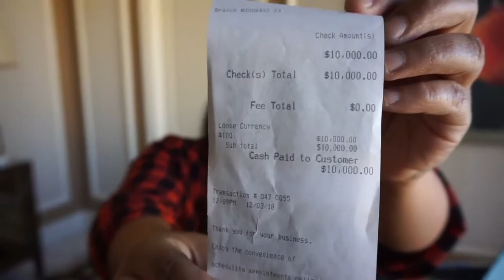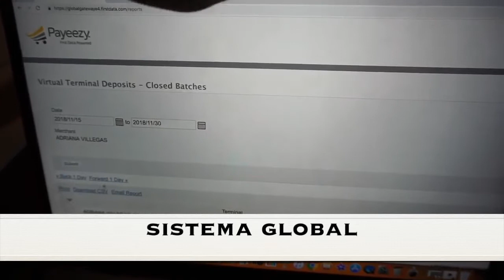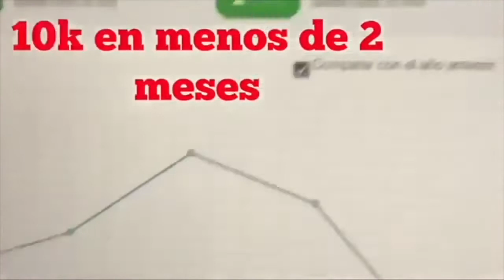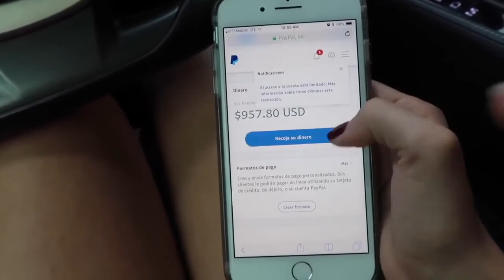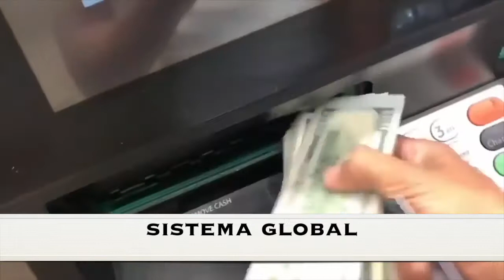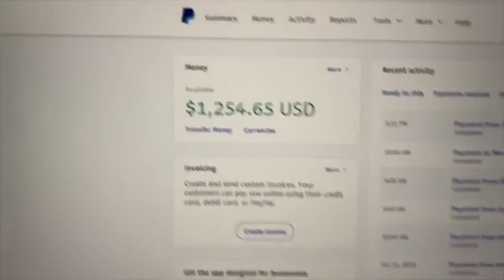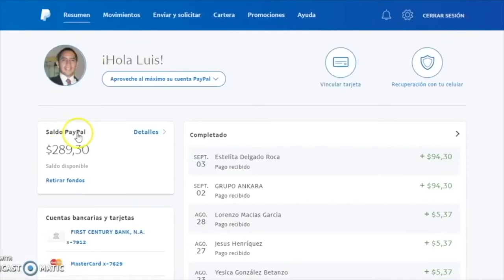Testimonios...💰💸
Trabajar desde casa puede ser una buena opción en el caso de que seamos autónomos y queramos ganar dinero a través de Internet.

Mientras que algunos trabajos online pueden ser un fraude, hay muchas otras oportunidades legítimas y bien pagadas disponibles, y con las que ganar dinero real por Internet.

Y todo lo que necesitarás será sólo tu computadora con una buena conexión a Internet y tus habilidades.Trabajar desde casa puede ser una buena opción en el caso de que seamos autónomos y queramos ganar dinero a través de Internet. Una vez te unas a nuestro equipo te posicionaras a ganar dinero con Paypal cada día.